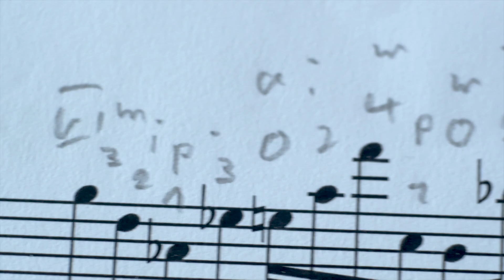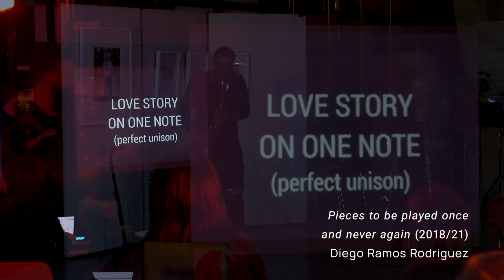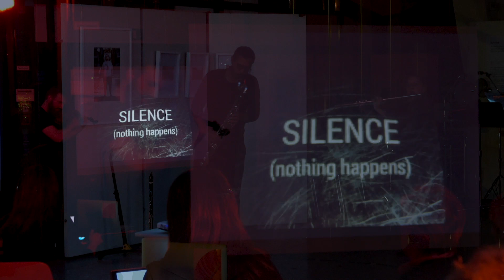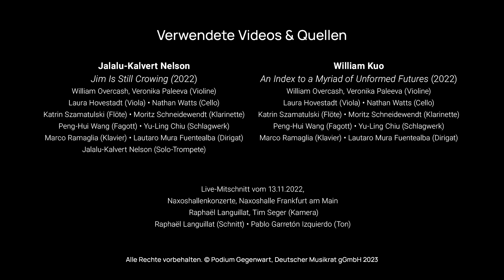Porträtfilm Broken Frames Syndicate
Das Broken Frames Syndicate erzählt, welche Musik sie fasziniert, wie sie der Schönheit von Klängen auf den Grund gehen und was es mit ihrem Namen auf sich hat.
Ein Film von James Chan-A-Sue.